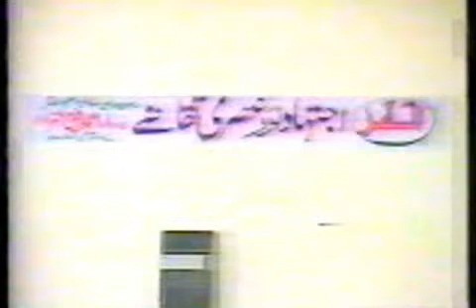Ijtihad Aur Asri Taqazi 1 Of 2 By Prof. Ahmad Rafique Akhtar (Faisalabad 1996)